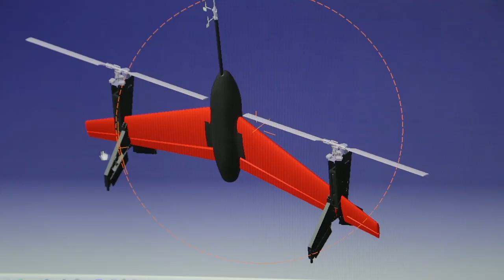Embry-Riddle Eagle Flight Research Center - Personal Air Vehicle Research